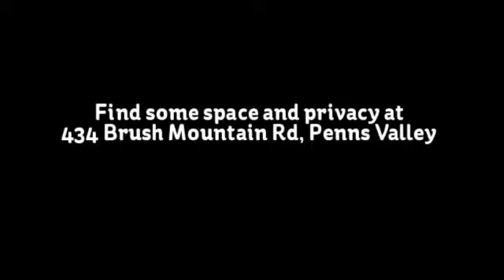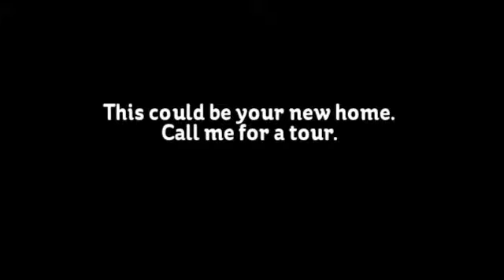434 Brush Mountain Rd, Penns Valley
Wait until you see this gorgeous two story home that sits on a 2+acre partially wooded lot. Some benefits to this great home are: 2 car attached garage and 2 car detached garage/with a work space, 16X32 deck w/lots of privacy, Central Air/Heat pump, and Central Vacuum System. Sit back and relax in front of the fireplace in the living room. Great floor plan and beautiful hardwood floors are also an added bonus! You will love the master suite w/a large walk in closet and master bath! All of this could be yours! Schedule a private tour today!